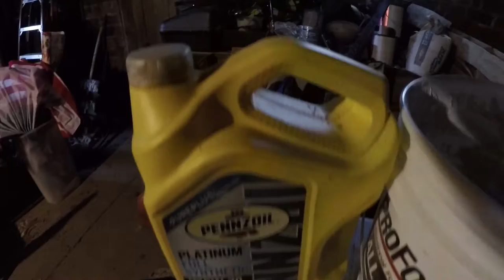The OIL needed to be changed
My trucks oil really needed to get changed.